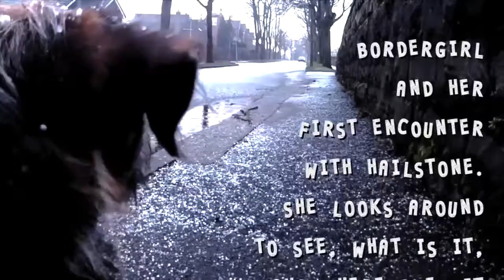bordergirl in Pets on Video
a border terrier pup and her first encounter with hailstone.